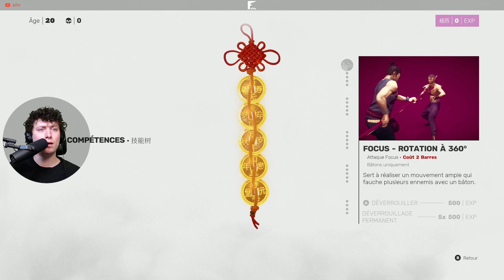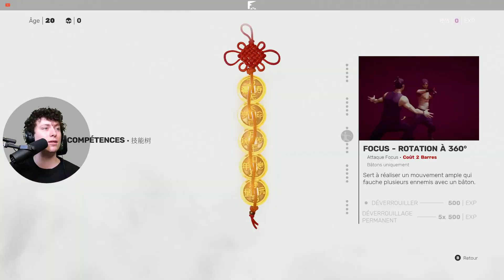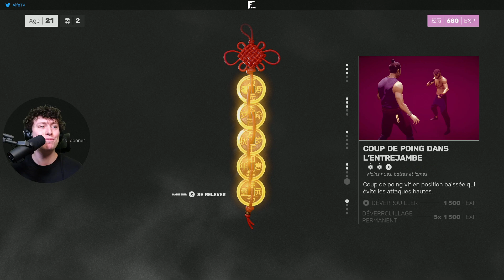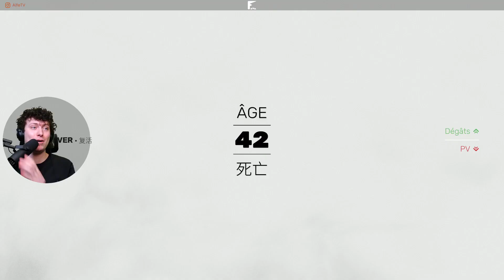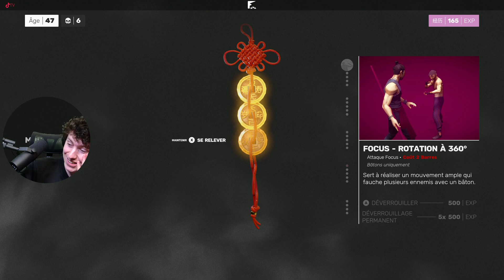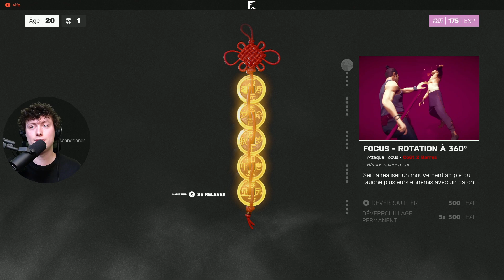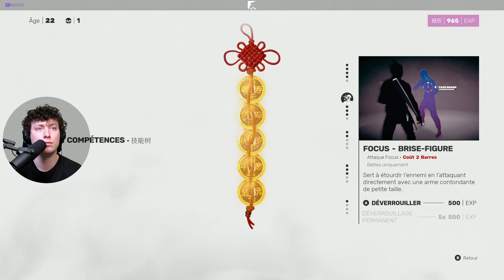On tabasse des gens... (enfin on se fait surtout tabasser) - Sifu | 01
SIFU est un Beat Them Up développé par le studio Sloclap. On se bastonne en faisant du Kung-Fu et c'est super stylé mais super dur aussi lol. Je joue sur PC avec une manette de Xbox One.